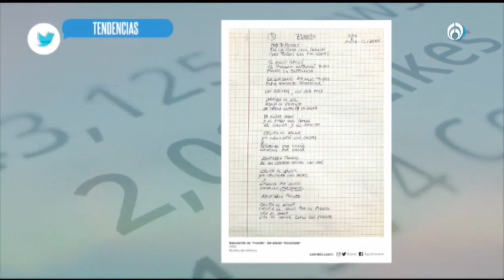Las tendencias de las redes sociales este 6 de septiembre | Javier Poza en Fórmula